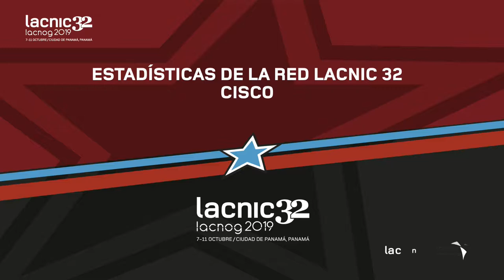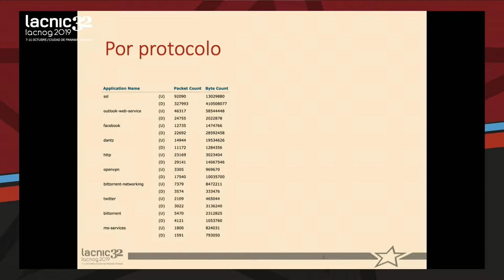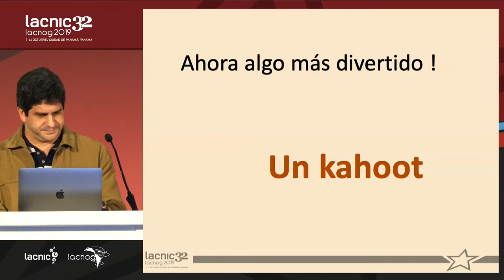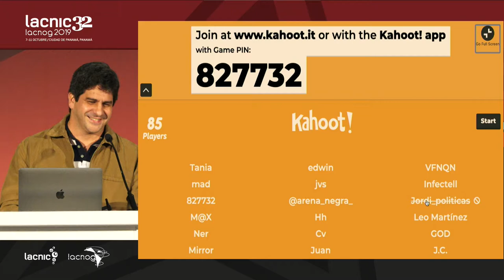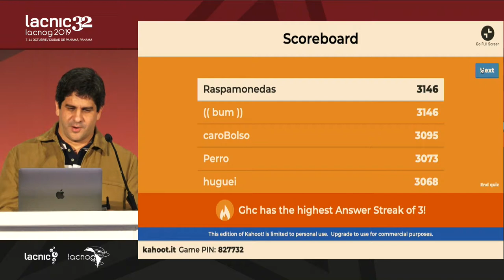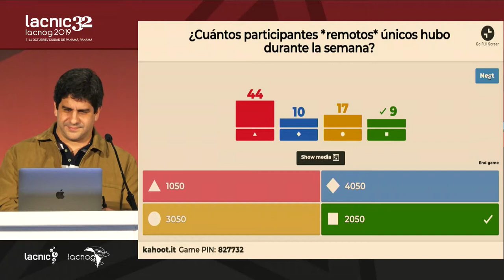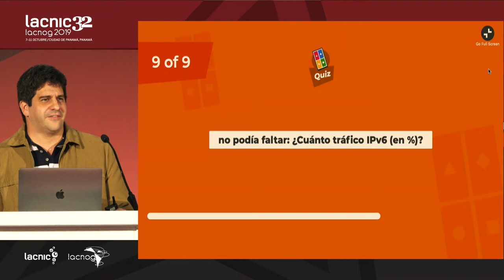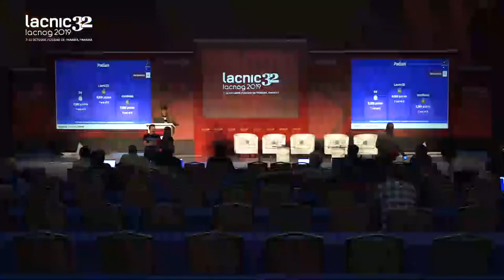Estadísticas de la red y de participación en LACNIC 32